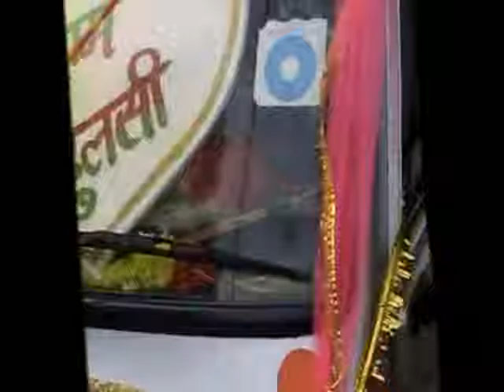Hulsi ki sadi 2015(2)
Yuwrajsahu